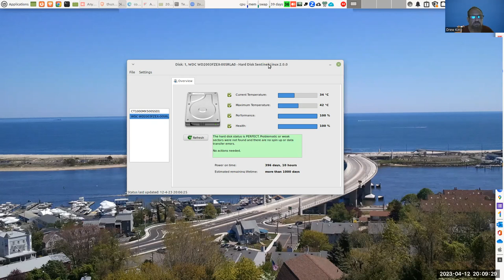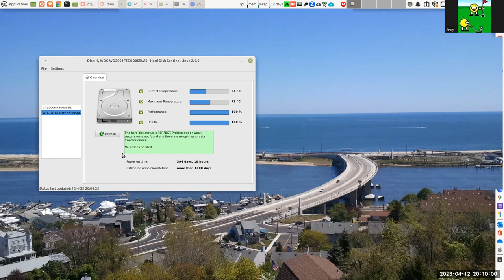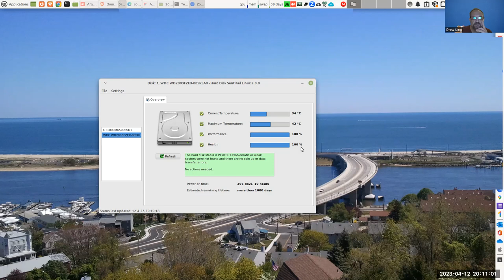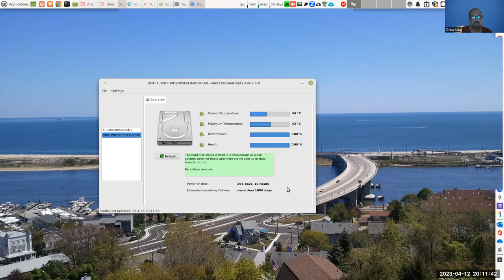20230412 BCUG Linux Workshop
This is a recording of the April 12, 2023 Brookdale Computer Users Group Linux Workshop. It contains discussion of many and varied topics concerning Linux and in fact of general interest about building your own computer, CPUS, networking, etc.
00:00:00 Start with discussion of Why to Upgrade an OS, WiFi problems, from time to time discussing building a new machine, including Mike Rowan's new machine.
00:11:15 What Linux kernel improvements are lost if using old CPU?
00:22:00 Support for Virtualization Intel i5 versus i7/i9
00:30:00 Support of Thunderbolt 4, etc., Disk monitoring
00:50:25 Request for program which copies multiple files at once
01:00:00 Sergey's problem trying to set up WiFi6 access points, discussion of BBQ smokers monitoring, using AMD processors
01:04:50 Mike Rowan new machine project status, build vs have it built
01:14:00 John Kennedy problem of Linux system hanging.
01:30:00 Result of trying grsync, USB transfer rates
01:37:00 Multi-protocols on USB-C ports.

Chat, edited
Times are wall clock times, visible in lower right of video.
19:45:40  From  Andy : Apple store shows LOTS of WiFi analyzers. Suggestions / recommendations of which to try on iPhone / iPad?
19:51:14  From  BCUG WSLeader : Apple Airport Utility
19:54:51 From BCUG WSLeader
19:56:13 From Sergey Gleizer : Here is a review of iPhone network analyzers
20:28:13  From  Sergey Gleizer : I see mentions of an rsync GUI called grsync...
20:30:14  From  John Kennedy : Thanks.  I knew there was one, but I couldn't remember that it was g for gui rsync.
20:57:18 From Sergey Gleizer : Here are some suggestions for temperature monitoring